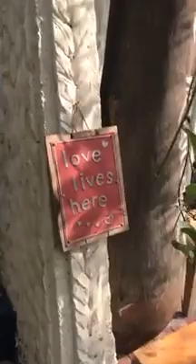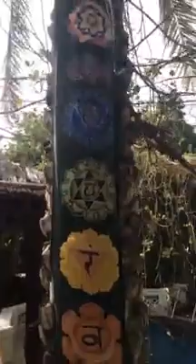Прямой эфир инстаграм из Дубай мастер класс